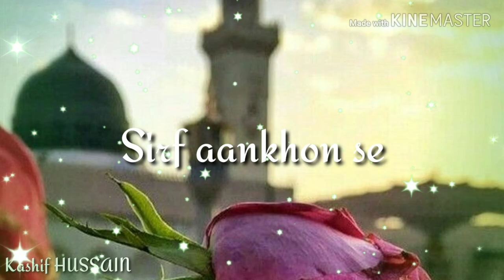Asad Attari Special whatsapp status naat. Kashif Naat Status.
Hello Friends,
In this channel I upload Beautifull Islamic whatsapp status. And a lot of Naat whatsapp status. Specially I upload Naatkhaaw ( 💖 Hafiz Ahmad Raza Qadri 💖 Hafiz Tahir Qadri 💖 Owais Raza Qadri 💖 Faraz Attari 💖 Asad Attari 💖 Hassan Raza Qadri 💖 Rao Brothers 💖) Naat status. And also I upload HAMD🌹NAAT 🌹KALAM 🌹MANQABAT🌹Shayri Status.
                                                    ( Kashif HUSSAIN )

Faraz Attari Status playlist link🔗--

             Thanks--

Your QUARIES --
Tu kuja Man kuja WhatsApp status naat
Tu kuja Man kuja naat by Ahmad Raza Qadri
Tu kuja Man kuja 30 second WhatsApp status Naat
WhatsApp status naat by Ahmad Raza Qadri
Ahmad Raza Qadri Naat
Tahir Qadri naat WhatsApp status
WhatsApp status naat
30 second WhatsApp status naat
Tu hai ahram Anwar bhandhe hue
30 second beautiful whatsapp status naat
Tu kuja Man kuja WhatsApp status naat 30 second
30 second Islamic whatsapp status naat
Beautiful 30 second Islamic whatsapp status naat
Urdu NAAT status
30 second Urdu NAAT status
Islamic Urdu naat status
Best Islamic Urdu NAAT status
Beautiful Islamic Urdu naat status
Urdu status
Ahamd Raza Qadri Naat status
Special Naat status
BEAUTIFUL special WhatsApp status naat
New Naat status for WhatsApp
New whatsapp naat status
Beautiful whatsapp status naat
30 second special Whatsapp status naat
30 second beautiful whatsapp status naat
30 second special Islamic whatsapp status
New whatsapp naat status 30 second
30 second special Naat status for WhatsApp
Special Tahir Qadri naat status
Best Tahir Qadri naat status for WhatsApp
Ahmad Raza Qadri Naat status
Ahamd Raza Qadri special WhatsApp status
Tahir Qadri special WhatsApp status naat
30 second Ahamd Raza Qadri Naat status
30 second Tahir Qadri naat status for WhatsApp
30 second special Whatsapp status naat
30 second new whatsapp status naat
30 second best whatsapp status naat
30 second beautiful whatsapp status
30 second special new Naat status
WhatsApp status naat Owais Raza Qadri
WhatsApp status naat Jummah Mubarak
Islamic Asad Attari naat whatsapp status.